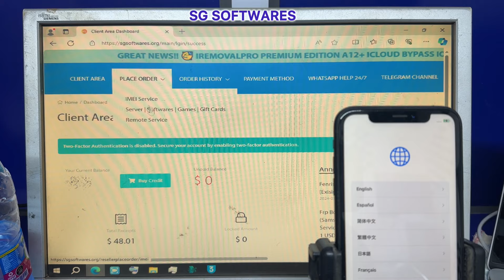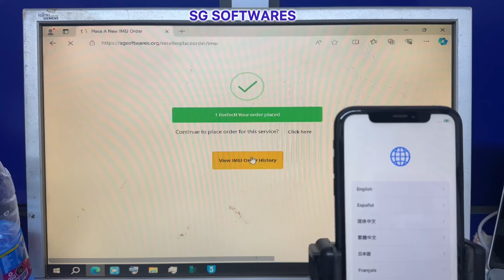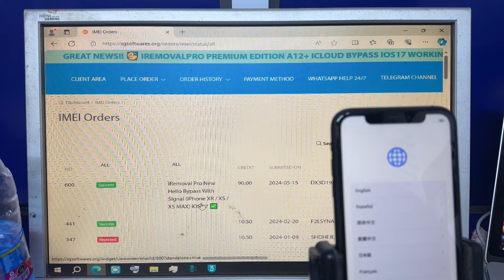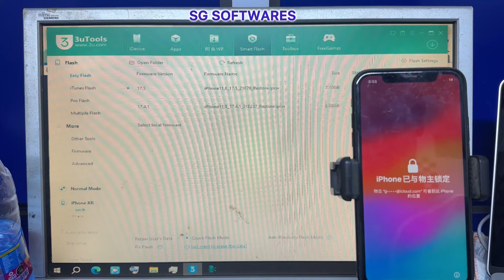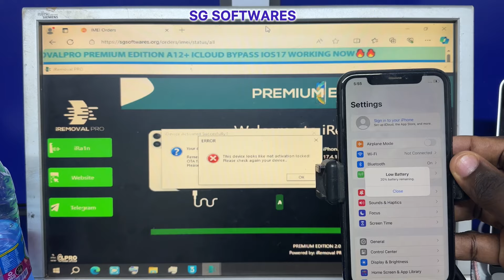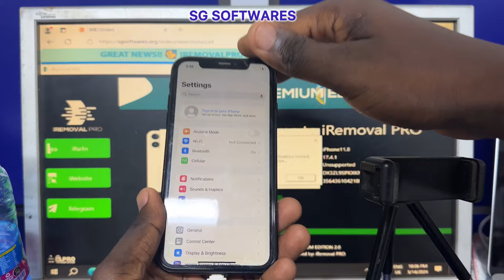iPhone XR Iremoval Pro A12+ Bypass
iPhone XR Successfully Bypassed iOS 17.4.1, On Windows PC

IREMOVAL PRO NEW ICLOUD BYPASS IPHONE WITH FULL NETWORK IOS 17.xx SUPPORTED✅

Supported Models♻️♻️

➡️IPHONE XR - 14 PRO MAX

Do you want to own a server?